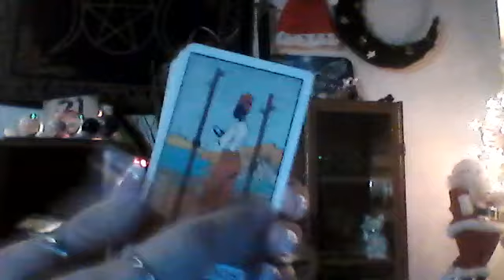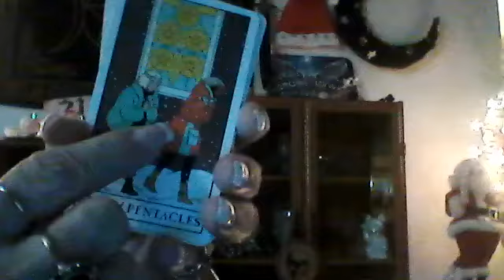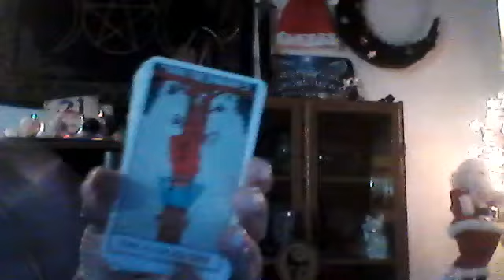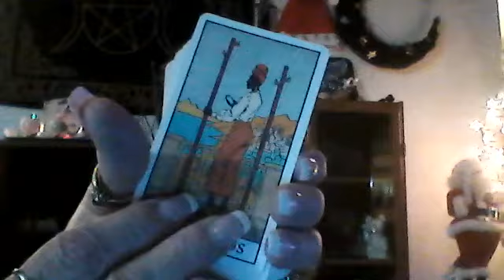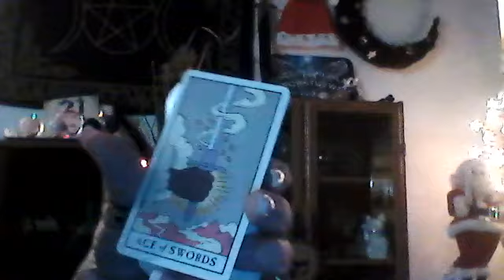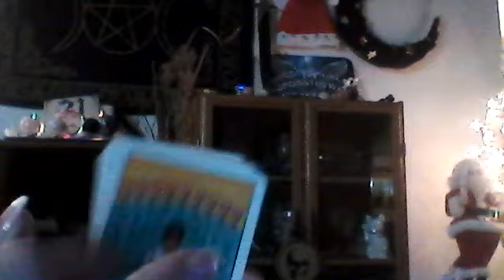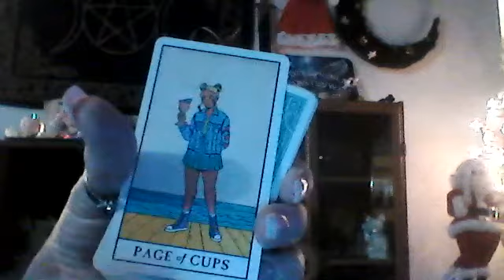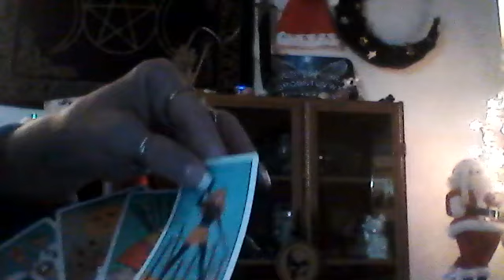LIBRA - PISCES - HOW DO THEY FEEL ABOUT YOU? AND 6 CAREER CARDS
LIBRA - 0.45, SCORPIO - 5.30, SAGITTARIUS - 10.49, CAPRICORN - 15.37, AQUARIUS - 21.10, PISCES - 26.47

BLESSED BE